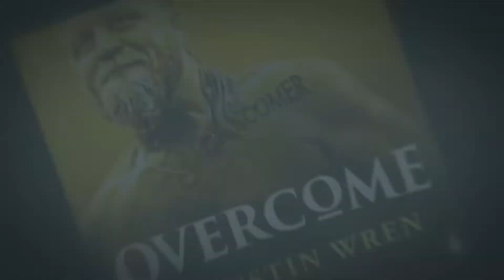Richest TikToker's: Free Enterprise at Its Best (And Worst)